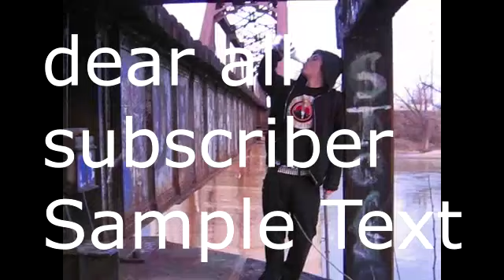i need assisstence